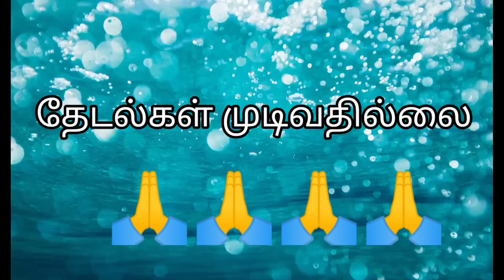மழை பாட்டு | Rain Song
Congratulations Heartily :

Singer : Mrs. Muniyammal

Singer Nick Name :மணியம்மாள்

மழை பாட்டு :

மழையை நம்பி ஏலேலோ மண் இருக்க ஐலசா
மண்ணை நம்பி ஏலேலோ மரம்இருக்க ஐலசா
மரத்தை நம்பி ஏலேலோ கிளைஇருக்க ஐலசா
கிளையை நம்பி ஏலேலோ இலைஇருக்க ஐலசா
இலையைநம்பி ஏலேலோ பூவிருக்க ஐலசா
பூவைநம்பி ஏலேலோ பிஞ்சிருக்க ஐலசா
பிஞ்சைநம்பி ஏலேலோ காயிருக்க ஐலசா
காயைநம்பி ஏலேலோ பழம்இருக்க ஐலசா
பழத்தைநம்பி ஏலேலோ மகன்இருக்க ஐலசா
மகனை நம்பி ஏலேலோ நீஇருக்க ஐலசா
உன்னைநம்பி ஏலேலோ நான்இருக்க ஐலசா
என்னைநம்பி ஏலேலோ எமன்இருக்க ஐலசா
எமனைநம்பி ஏலேலோ காடிருக்க ஐலசா
காட்டைநம்பி ஏலேலோ புல்லிருக்க ஐலசா